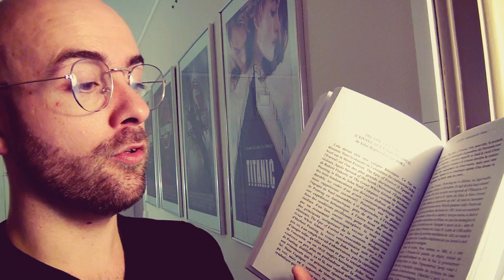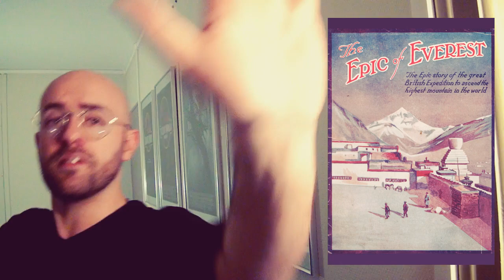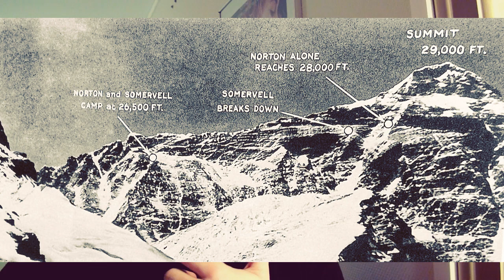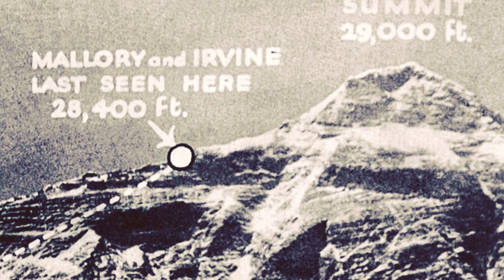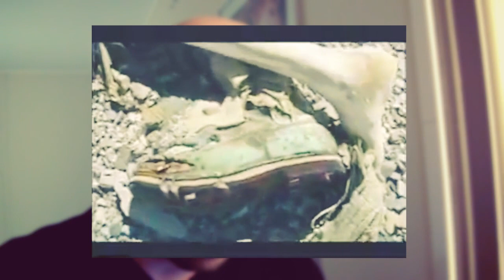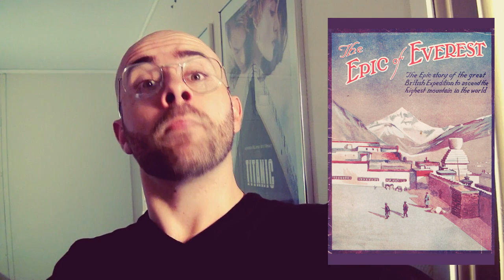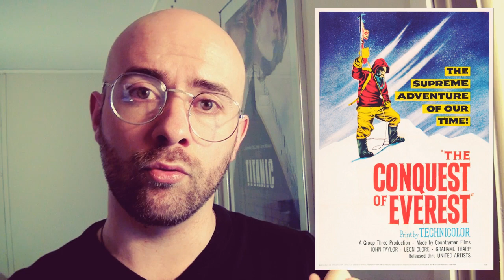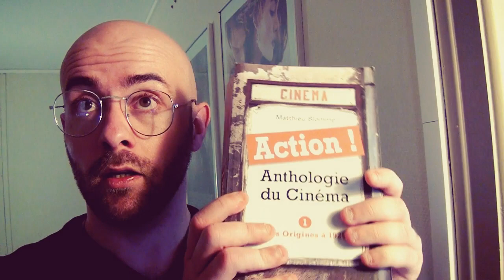THE EPIC OF EVEREST: LE CINÉMA CONTRE LA NATURE. Première partie.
En 1924, John B. L. Noel signe le récit documentaire de la seconde tentative d'ascension du Mont Everest. Celle-ci restera dans les annales pour le drame qui précipita son achèvement: la disparition inexpliquée des alpinistes George Mallory et Andrew Irvine. Retour sur cette tragédie, l'une des fondations de l'histoire de l'alpinisme moderne...

Au cours de cette petite série de vidéos ayant, pour toile de fond, la thématique du "cinéma contre la nature", nous allons tenter d'observer les dispositions auxquelles le septième art devra se plier, au cours de son histoire, pour retranscrire la guerre que l'Homme aura, parallèlement, entrepris contre les forces intangibles de la Nature.

Pour vous procurer ACTION !

Partage. Likage. Abonnage. Tu connais les bails.